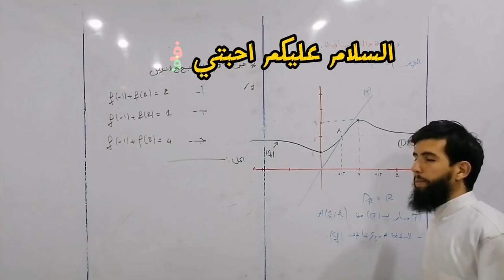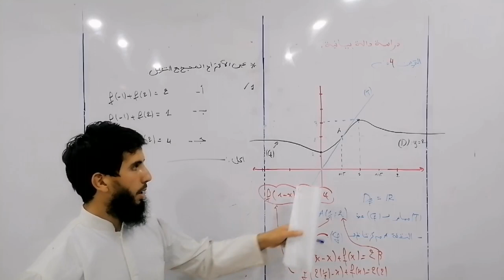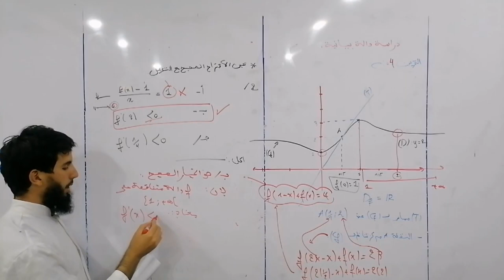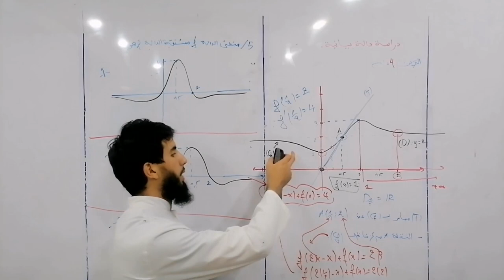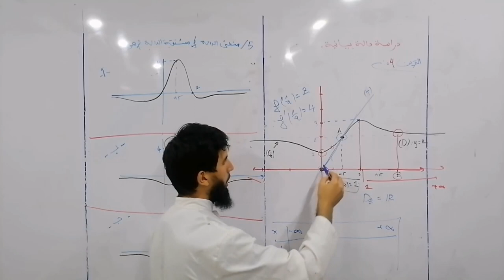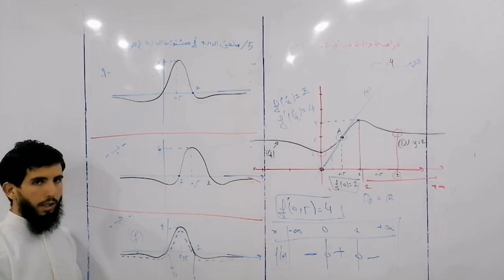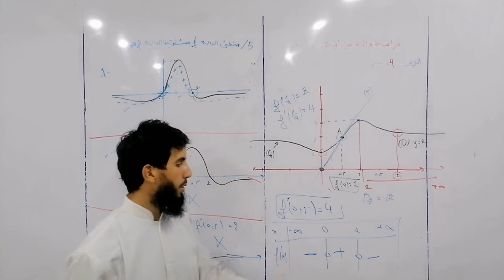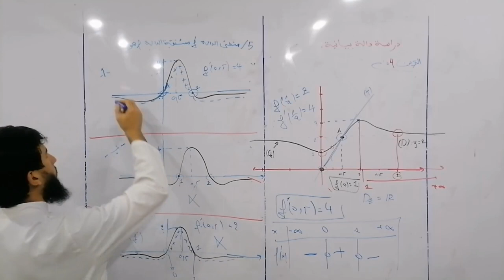حل التمرين 4 دراسة دالة بيانية